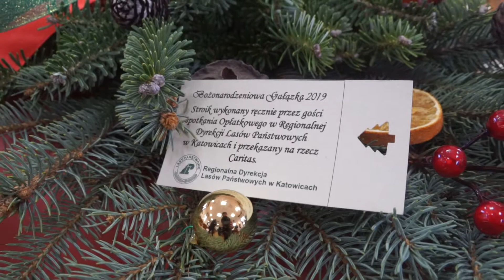Bożonarodzeniowa Gałązka 2019 RDLP Katowice